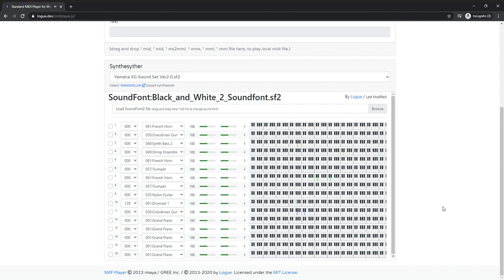Pokémon Black 2 and White 2 Soundfont: Iris Heart's Theme (Battle Theme)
Well, starting a whole new year with a theme of the CPU of Ultra Planeptune.
No-one has done this theme in the last few years so here. I have made it.
Storytime:
Anyways, I downloaded a lot of sf2 files of Pokémon and found about using the online sf2 player in order to test them out In fact, I had downloaded a midi of Iris Heart's theme. After editing it in order to get a head-start and to choose instruments, I soundfonted it; in this video, a B2W2 soundfont. Let's just say that I'm completely speechless about what happened.
Here are the two midi files which I have made and which you can download:

The online software is in the video (and mentioned above the disclamer). However, here's a link to it